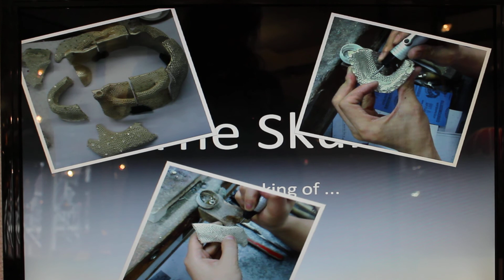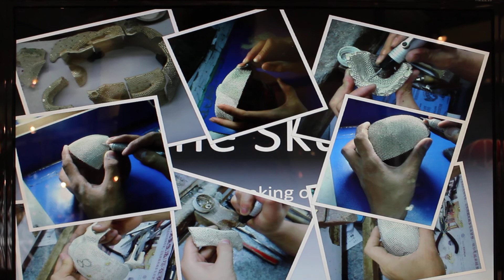Making of The Coster Scull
Amsterdam Diamand Museum